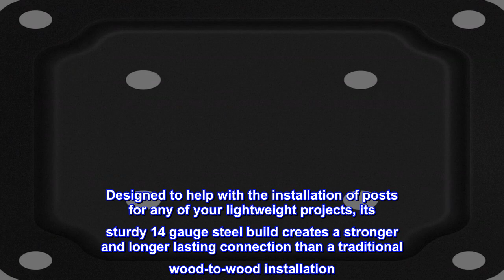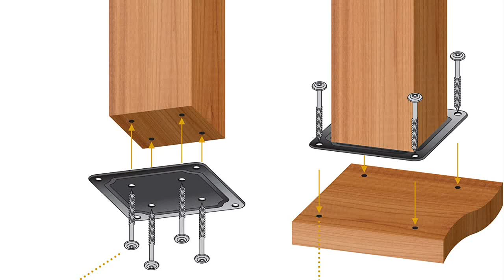Great product - Nuvo Iron WPCP4B Black 4" x 4" Wood Post Plate Connector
Ideal for securing and stabilizing a nominal 4" x 4" post to a wood post or surface
Classic black and minimal in design, our post plate connector is designed for utility and to be a well-hidden and functional part of your outdoor project
Designed to help with the installation of posts for any of your lightweight projects.
Pre-drilled holes make aligning and attaching fasteners easy, eliminate the need for toenailing and prevent you from damaging your material
For use with #14 fasteners (required fasteners sold separately and vary by material and project)

Created with ease-of-use in mind, the well-hidden and functional design of our steel post base plate connector makes stabilizing, protecting and installing your post quick and intuitive. Designed to help with the installation of posts for any of your lightweight projects, its sturdy 14 gauge steel build creates a stronger and longer lasting connection than a traditional wood-to-wood installation. With a powder coated black finish, it easily blends into any outdoor project. Whether you're a busy contractor or a DIYer looking for an easy backyard upgrade, our post plate connector will be perfect for you.

Great Invention
Easy to install sturdy...answer to all my wobbly post issues.